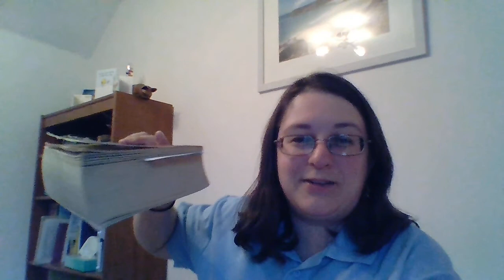Cecilia: Part 7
In which all the world's a stage.